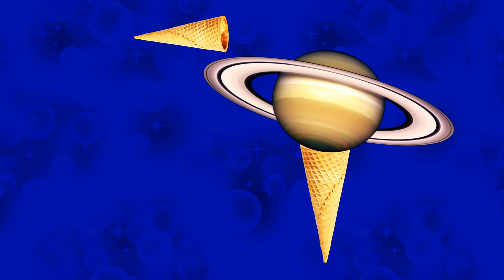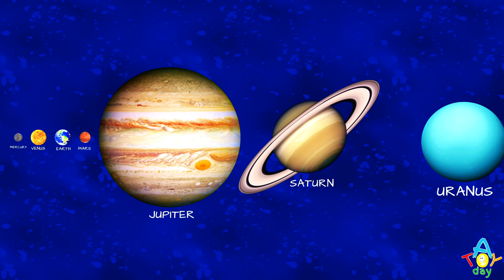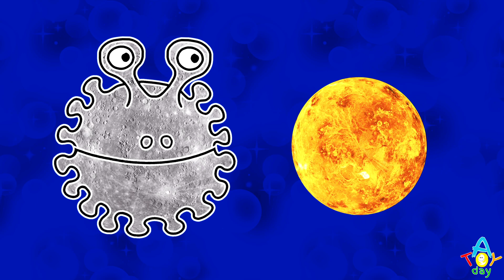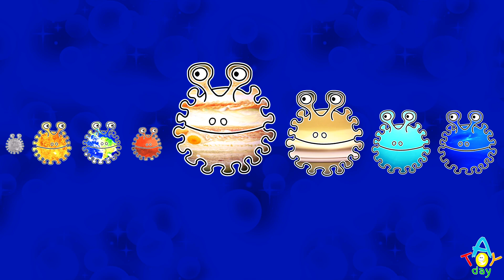ONLY HUNGRY PLANETS COMPILATION | Planet for BABY | Funny Planet comparison for kid | Planet size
Enjoy our compilation of ONLY Hungry Planets and compare 8 Planets of the Solar System in size. This funny educational video helps to imagine sizes of our planets for kids of all ages.  Hungry planets pretend playing game to compare the size of each other. Kids can help to find the corresponding size of the planet. Jupiter tries to eat all the planets!

0:00 Hungry Planets
1:37 Hungry Jupiter
2:57 Hungry Sun
4:13 Hungry Dwarf Planets
5:03 Square Planets
5:20 Hungry Planets 2
7:08 Ice scoop Planets
8:33 Hungry square Planets
9:35 Planets Food
11:20 Planet Press
12:50 Planet Animals
13:51 Planet Order
15:22 Hungry Corona

Just remember:
My                 Mercury
Very               Venus
Educated       Earth
Mom               Mars
Just                Jupiter
Served            Saturn
Us                    Uranus
Nachos           Neptune